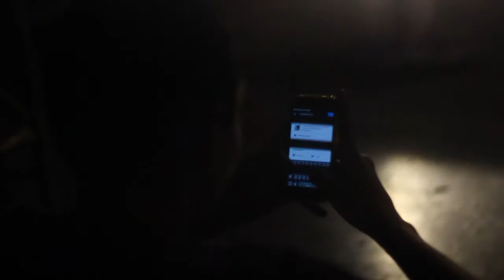GUETTO COMANDER ANDY KNOX